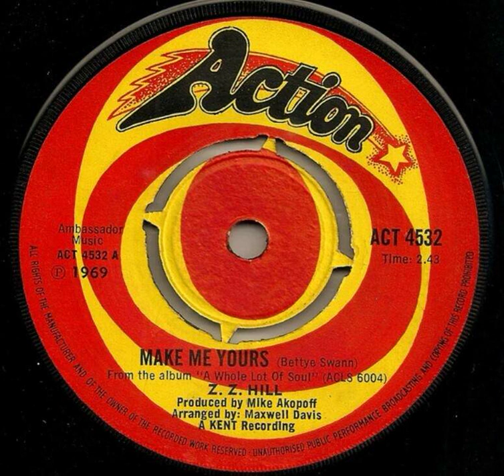Z.Z. Hill - Make Me Yours - UK Action Records released 1969